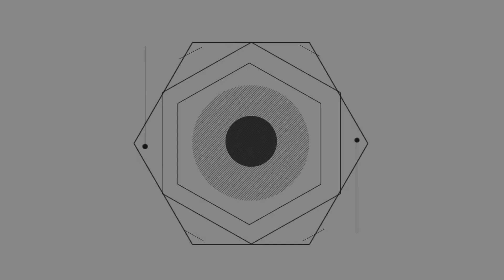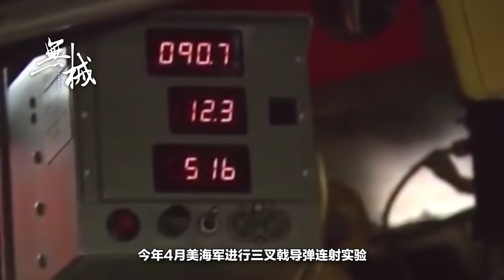俄羅斯核潜艇導彈試射，3分鐘16枚飛彈，威力堪稱毀天滅地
潜艇發射導彈可不像機槍掃射，輕輕鬆松地就可以進行連續發射，潜艇發射導彈要考驗潜艇的效能還要考慮到發射的後坐力對潜艇的影響及對後續發射精准度的影響。